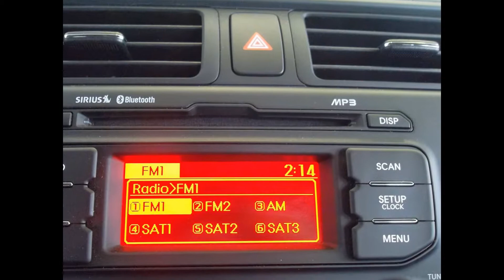440670A KIA RIO 2013 ECO